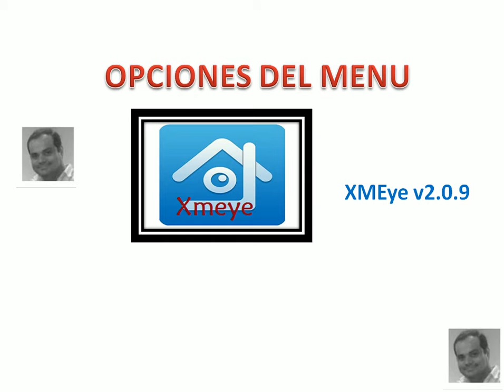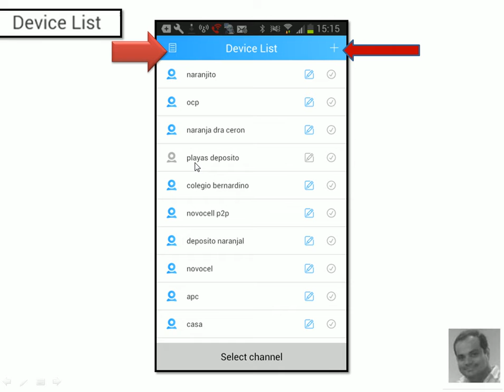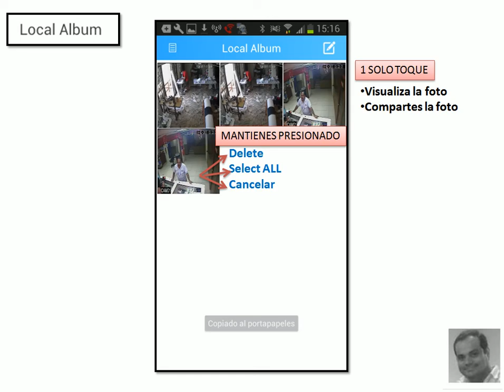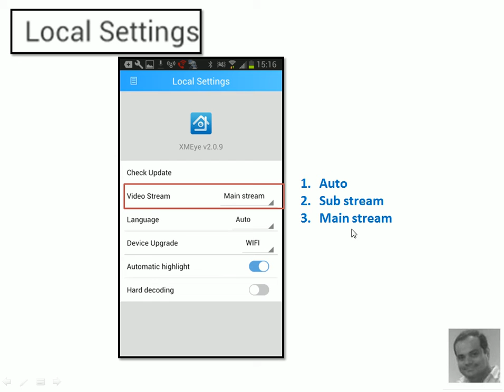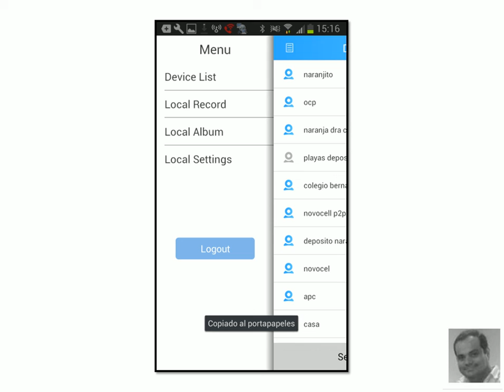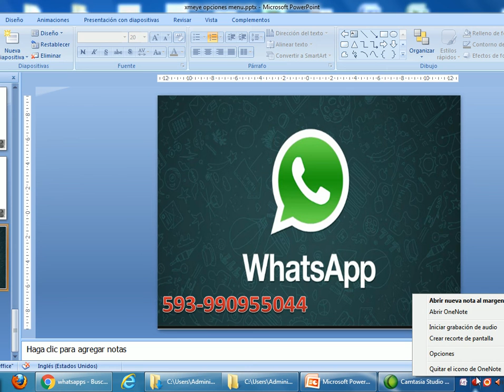XMeye V2.0.9 - Menu Principal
Guayaquil - Ecuador